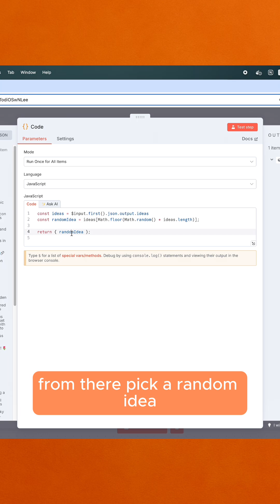Automate Instagram Posts with AI and n8n!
Built a full Instagram autopilot using n8n and OpenAI’s new image model. Posts create themselves 🤖🔥